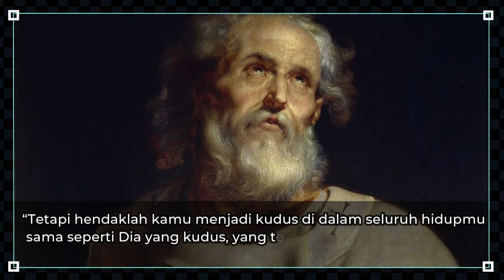BEATA STEPHANIE DE QUINZANIS - PELINDUNG TEOLOG | Riwayat Orang Kudus 2 Januari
Halo guys! ROK adalah salah suatu segmen dalam channel ini yang membahas riwayat dari para orang kudus / santo-santa dalam Gereja Katolik. Semoga bisa bermanfaat ya!

Hari ini kita akan membahas riwayat Beata Stephanie de Quinzanis atau sering dipanggil juga Stefana Quinzani, seorang kudus yang mempunyai stigmata sejak usia 14 tahun! (stigmatis)

🎵 Track Info: Title: Walk Around by Roa
Genre and Mood: Dance & Electronic + Happy